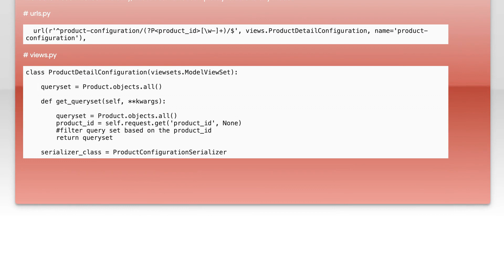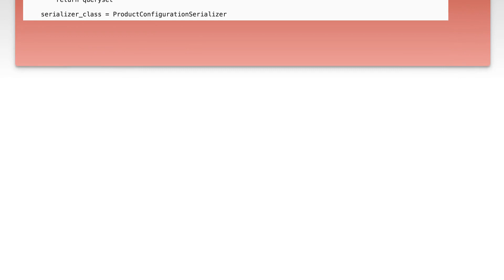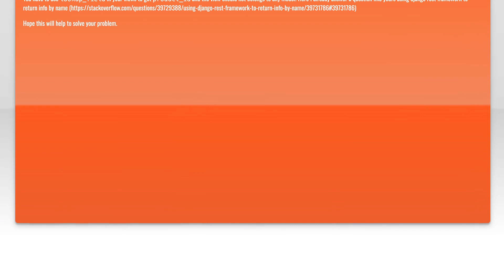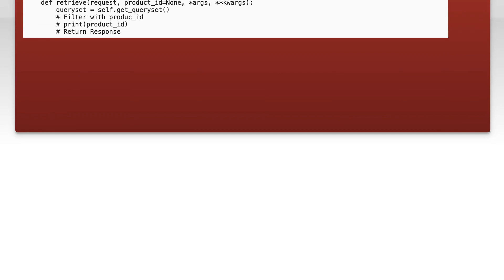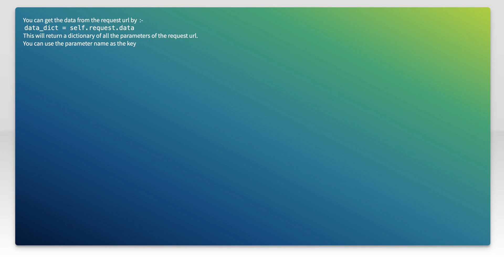django rest framework: Get url path variable in a view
python: django rest framework: Get url path variable in a view

Related to: python, django, django-models, django-views